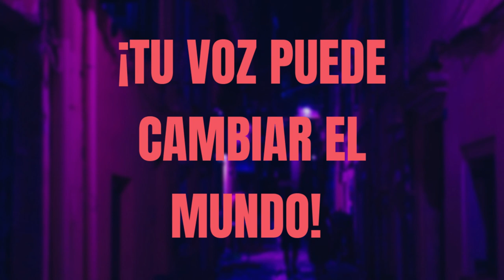LA HISTORIA DE FLORENCE CASSEZ ❤️‍🔥 Leyendo con Laura Cepeda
Hablamos sobre la vida de Florence Cassez y cómo se desarrollaron los hechos del caso Cassez Vallarta desde su perspectiva.  No lo vas a creer!!!